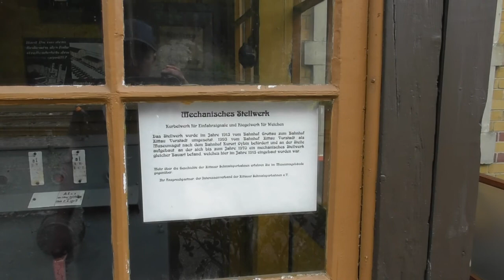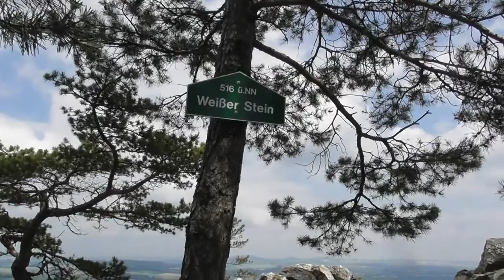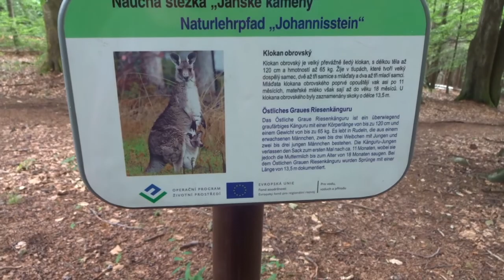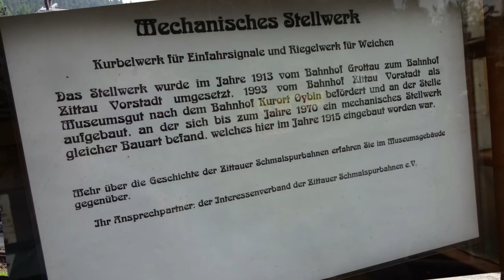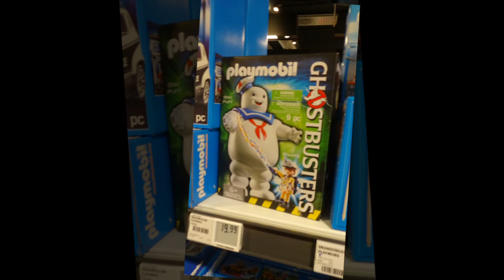Über den Jonsberg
Eine Wanderung im Zittauer Gebirge von Jonsdorf Bahnhof über den Jonsberg nach Hain.